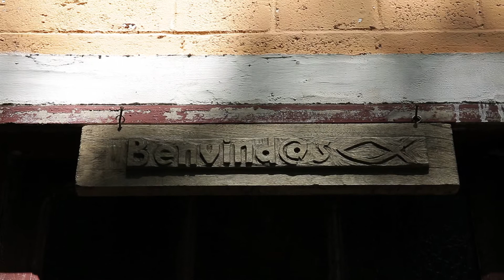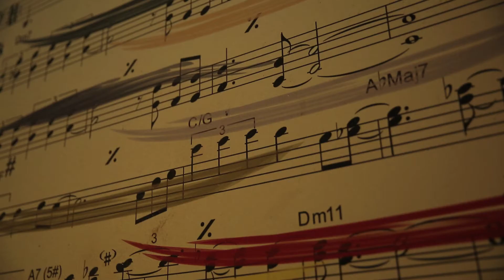Estudio Cerne - Video Oficial